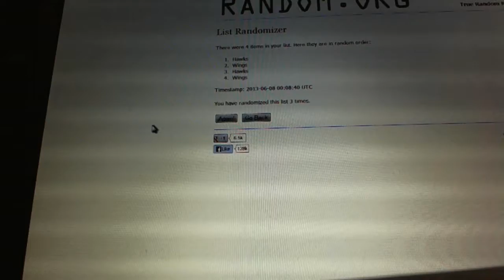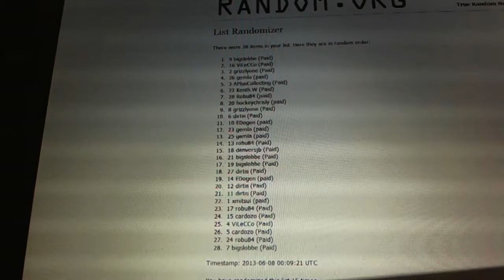Mutli-Randoms - C&C GB #2053